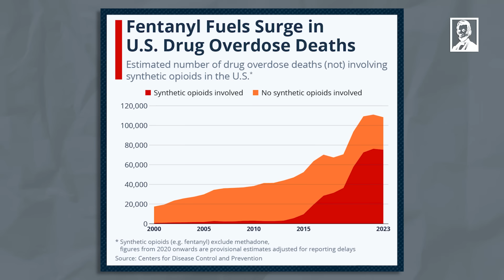Hypocrisy Junkie: How the GOP is Approaching the Opioid Crisis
Ryan Hampton dives into the origins of the fentanyl crisis, exposing the systemic failures fueling the epidemic. He stresses the need for accessible tools like Narcan and a compassionate approach to addiction recovery. Ryan also shares his journey running for state assembly, shedding light on the political stigma of addiction and the urgent call for bipartisan solutions.

and buy his book “Fentanyl Nation: Toxic Politics and America’s Failed War on Drugs” at fine bookstores everywhere.